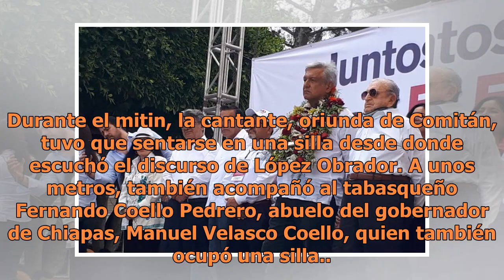La Tigresa acompaña a AMLO en mitin en Chiapas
La actriz y cantante, Irma Serrano, "La Tigresa", acompañó hoy al candidato presidencial Andrés Manuel López Obrador a un mitin en el centro de Comitán, Chiapas. Entre los invitados especiales que estuvieron en el templete, se vio a Serrano, quien fuera senadora de la República por Chiapas de 1994 a...